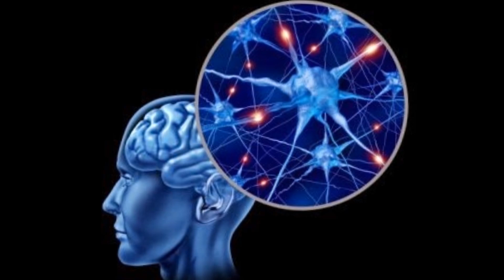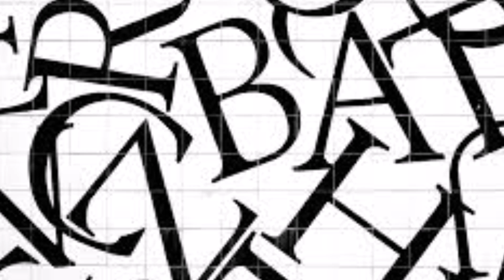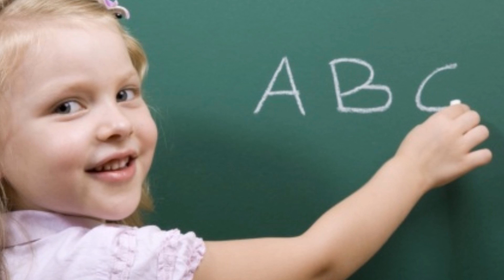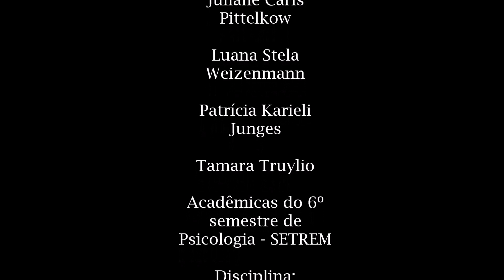O desenvolvimento da Escrita na criança, segundo Lúria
O desenvolvimento da Escrita na criança segundo Lúria. Vídeo produzido no curso de Psicologia da SETREM